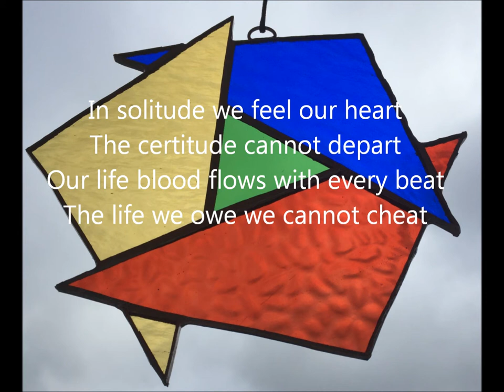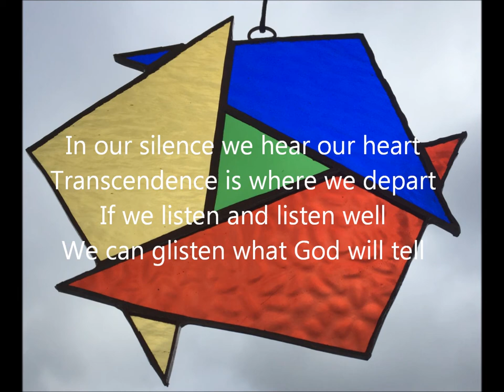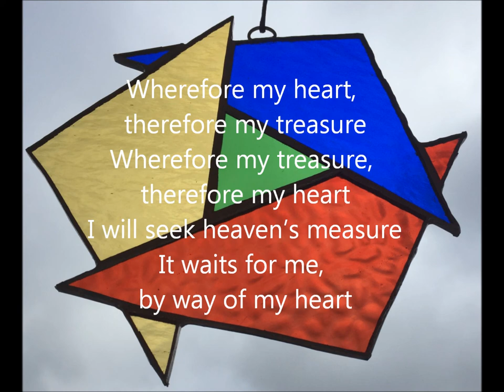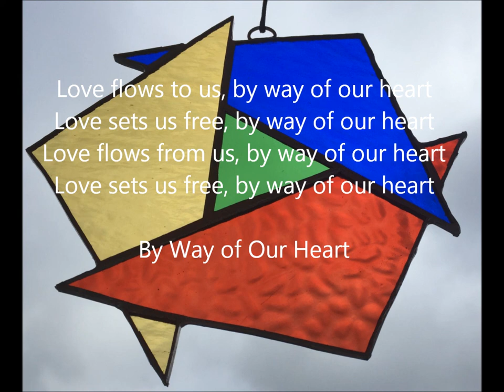A Dennis Baker Song By Way Of Our Heart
In solitude, silence, and prayer love sets us free "By Way of Our Heart".